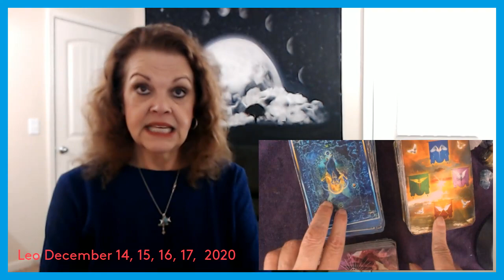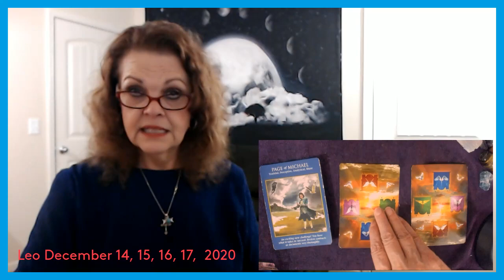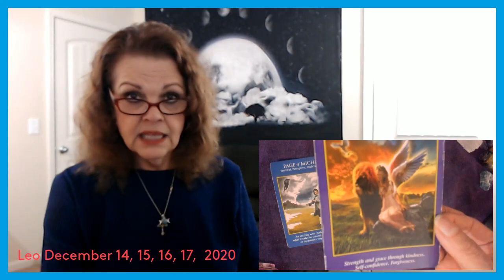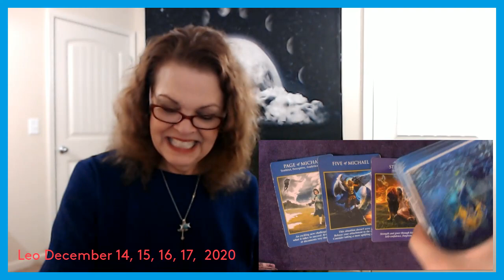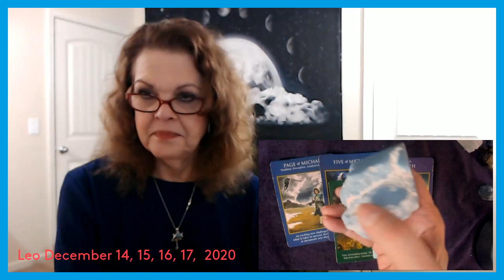Leo December 14, 15, 16, 17, 2020 Stay Strong! Stand Firm!